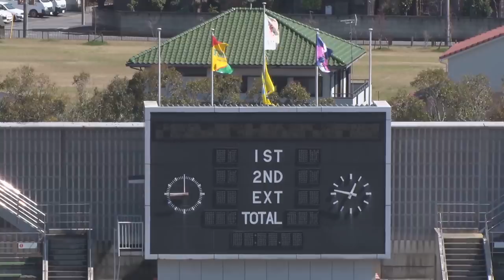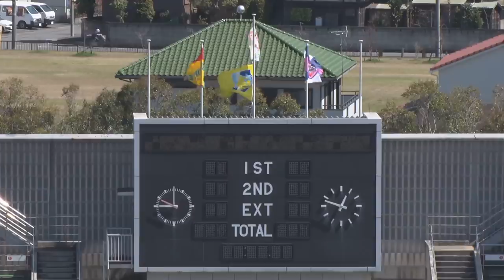【公式】第2節フルマッチ：ジェフＬvsノジマ 2019プレナスなでしこリーグ1部 2019/3/24 オリプリ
2019年3月24日（日）に行われた2019プレナスなでしこリーグ1部 第2節 ジェフＬvsノジマのフルマッチです。

ジェフＬ 1-0 ノジマ
17分：鴨川　実歩（ジェフＬ）

監督 藤井　奈々
■スタメン
GK 21 船田　麻友
DF 5 若林　美里
DF 4 千野　晶子
DF 13 田中　真理子
DF 2 上野　紗稀（Cap.）
MF 16 藤代　真帆
MF 6 西川　彩華
MF 8 瀬戸口　梢
MF 10 鴨川　実歩
FW 22 大滝　麻未
FW 19 大澤　春花 63▼
■サブ
GK 17 木稲　瑠那
DF 15 市瀬　千里
DF 23 大熊　環 63▲
MF 14 曽根　七海
FW 9 山崎　円美
FW 20 千葉　玲海菜

ノジマステラ神奈川相模原
監督 野田　朱美
■スタメン
GK 1 久野　吹雪
DF 3 石田　みなみ（Cap.）
DF 5 國武　愛美
DF 4 櫻本　尚子
DF 17 小林　海青
MF 15 松原　有沙
MF 9 中野　真奈美
MF 7 川島　はるな
MF 22 大野　忍
MF 14 田中　萌 64▼
FW 10 南野　亜里沙
■サブ
GK 21 森田　有加里
DF 16 大賀　理紗子
DF 23 大隅　沙耶
MF 8 田中　陽子 64▲
FW 11 佐々木　美和